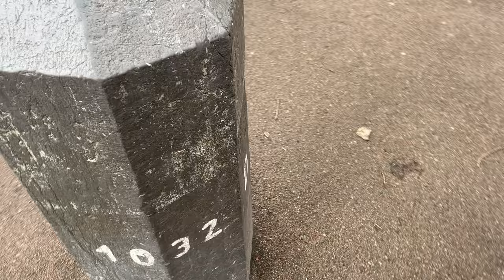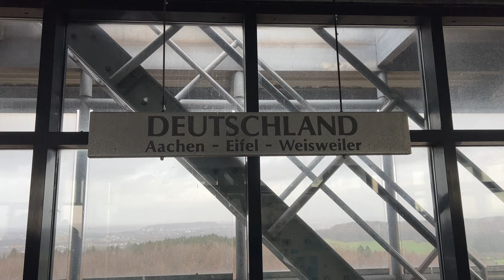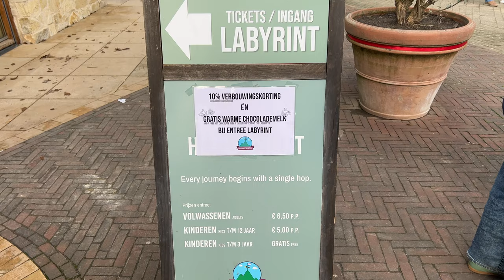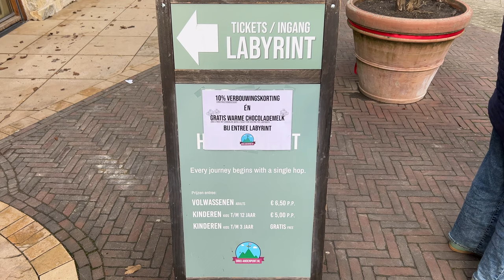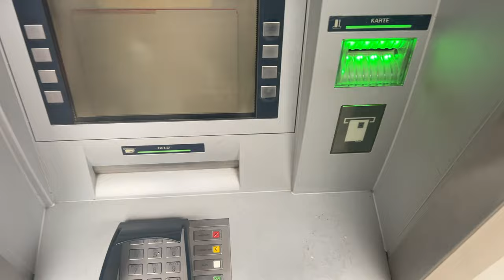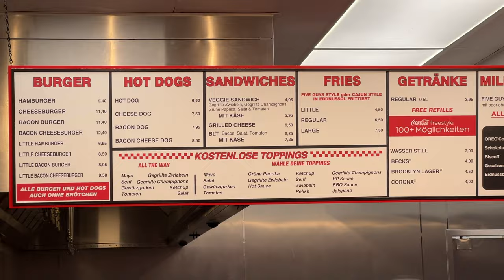Hollanda’nın En Yüksek Noktası ! Hollanda- Belçika- Almanya Sınırı!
Bu videoda Hollanda'nın en yüksek noktası olan, Vaals kasabasında bulunan Vaalsberg tepesini, bu tepede bulunan Hollanda, Belçika ve Almanya sınırını ve Aachen şehrindeki Christmas marketi gezdim. İyi seyirler.